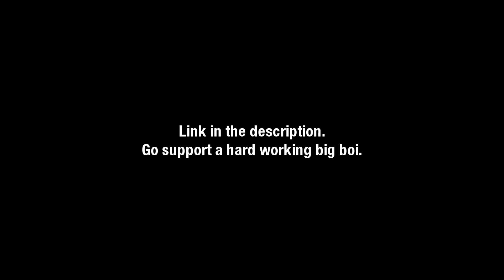nL Highlights - SVR06: Definitive Edition!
This definitive edition was made by scottjay01! Go support him to get details on how to get your copy of this and other definitive editions

If your game doesn't have "teleporting Bobby Lashley" physics then don't even @ us.